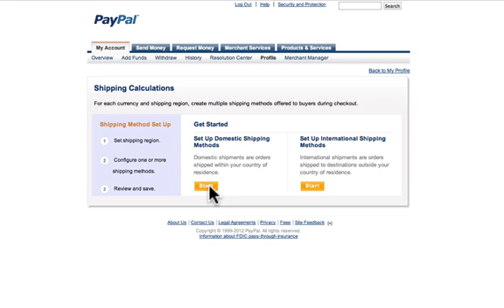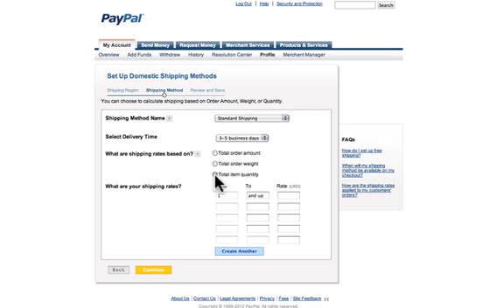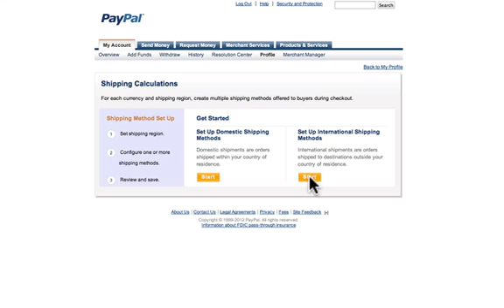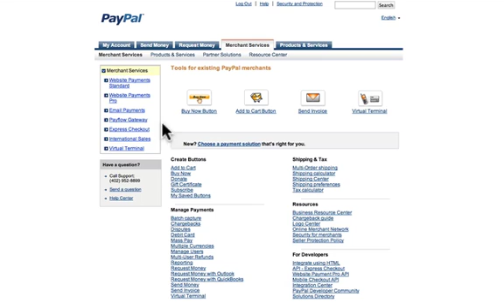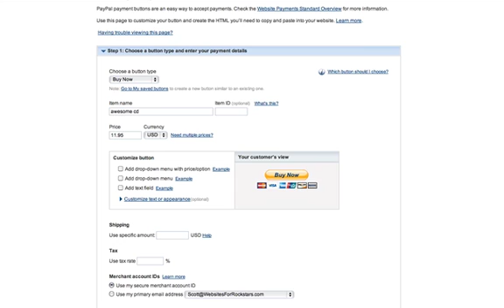Creating a PayPal Button With Shipping Preferences for CDs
This video show the basics of setting up a paypal button for the purposes of selling CDs on your site - including setting the shipping preferences.